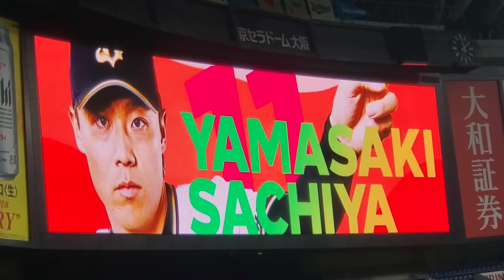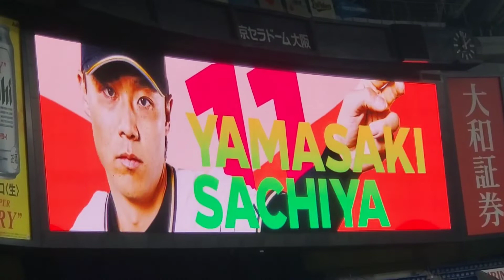20220911 先発は山﨑福也！ 登板時の登場曲【｢Life｣／Bigfumi】 7回表 ｵﾘｯｸｽ･ﾊﾞﾌｧﾛｰｽﾞ@京ｾﾗﾄﾞｰﾑ大阪･ﾚﾌﾄ外野下段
【｢Life｣／Bigfumi】